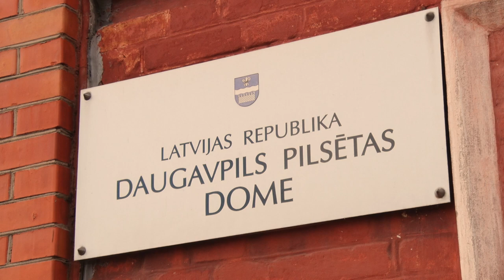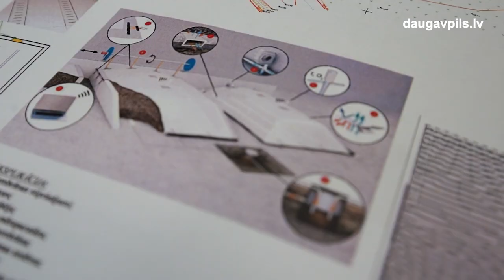В Даугавпилсе построят площадку для компостирования «зеленых» отходов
19 августа в Думе подписан договор о проектировании и строительстве в Лигинишках площадки для компостирования биологически разлагаемых отходов. Реализация этого проекта позволит утилизировать «зеленый» мусор дружественным для окружающей среды образом, при этом более рационально используя имеющиеся ресурсы.

На площадке будут принимать и перерабатывать «зеленые» отходы, появившиеся в результате уборки садовых и парковых зон, расположенных исключительно на административной территории Даугавпилса.  Ввозить и перерабатывать подобные отходы из других самоуправлений и стран не будут.